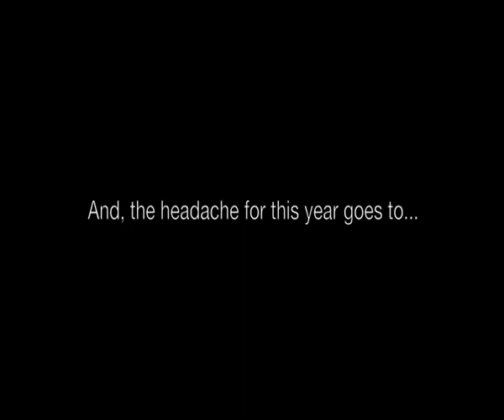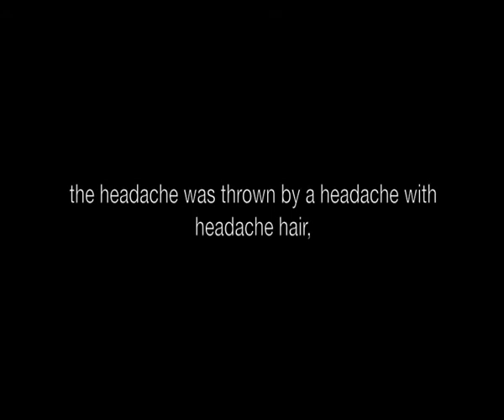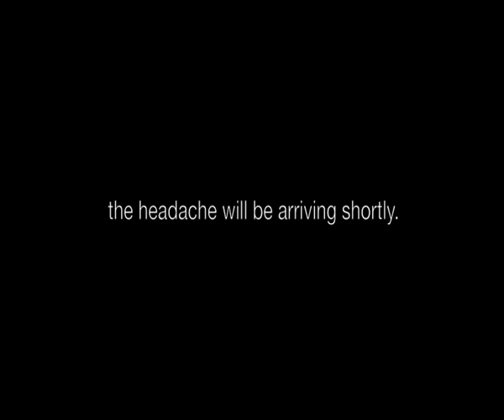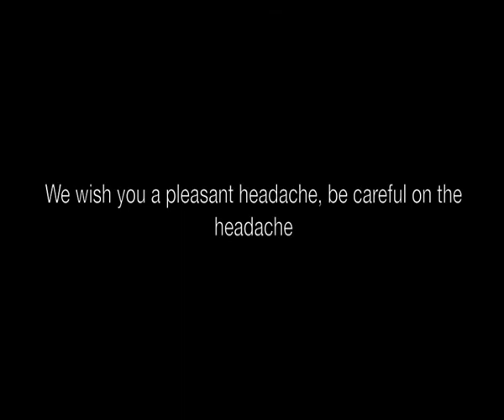Bodrex Radio Series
Client : PT Tempo Scan Pacific Tbk

Agency : Publicis Indonesia
Executive Creative Director : Roy Sagala & Afianto Makmun
Creative Director : Arief Mardianto
Associate Creative Director : Andrea Billy
Copywriter : Lucky Budianto Ardhi
Art Director : Jefri Novalino
Account Manager : Andreas Nugroho & Nuraini Adiwati
Senior Account Executive : Christiani Novelien
Producer : Dimas Fajar Moektio & Hardi Mulyadi

Audio House : Cut2Cut Studio & Pas Studio
Sound Engineer : David, Calvin, Cuz